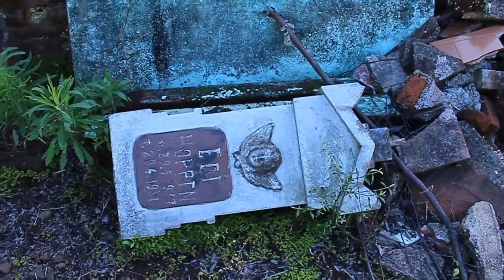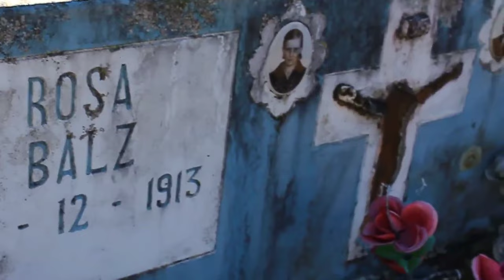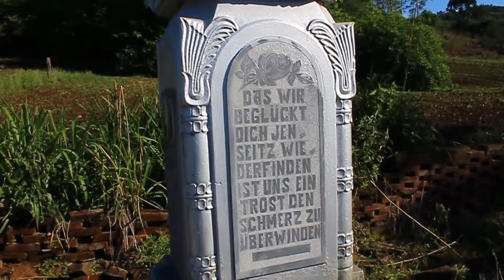CEMITÉRIO COM TÚMULOS ANTIGOS ATRÁS DE UMA IGREJA ABANDONADA